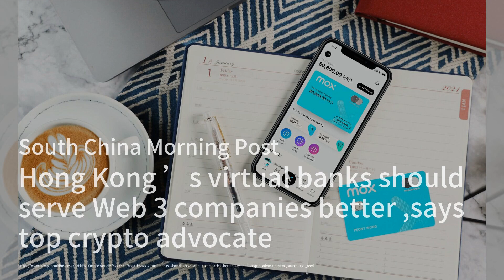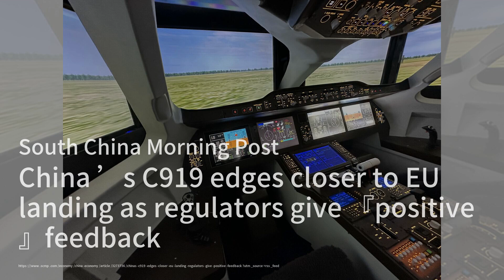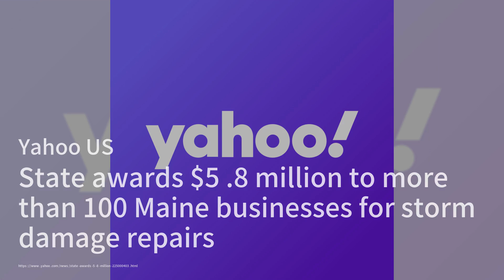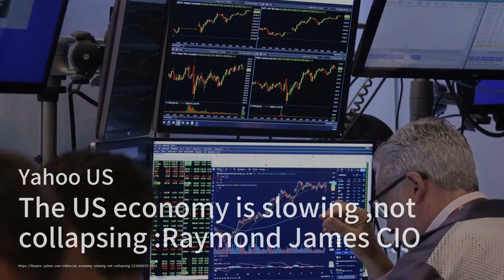股市動盪後，策略師建議：什麼都不做；中國資源飲料獲批10億美元香港IPO，奧運冠軍隊伍贊助商；日經指數暴跌後迅速反彈，市場恢復信心：華爾街新聞簡報20240809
歡迎來到我們的《華爾街新聞簡報》節目，我是你們的主持人:劉英子。今天的新聞內容豐富多彩，首先我們來看看股市方面的消息。經過一周的股市動盪，策略師們建議投資者保持冷靜，什麼都不做。雖然市場波動，但歷史數據顯示這是正常範圍內的波動，標普500指數在5%的回調後通常會反彈。接下來我們來關注香港的IPO市場，中國資源飲料公司獲得香港證券交易所的批准，將進行高達10億美元的首次公開募股。這將是自2022年8月以來香港最大的一次IPO，同時也為香港的IPO市場注入新的活力。此外，該公司還是中國國家乒乓球隊的贊助商，這次IPO恰逢國家隊在巴黎奧運會上取得成功。最後，我們來看看日本股市的情況。日經指數在週一經歷了12.40%的暴跌，但隨後迅速反彈。中央銀行的意外加息和日元的強勢反彈使市場恢復了信心，日經指數在週二反彈了10%，成功脫離熊市區域。請大家繼續收看詳細內容。